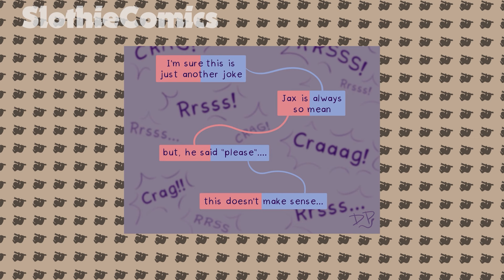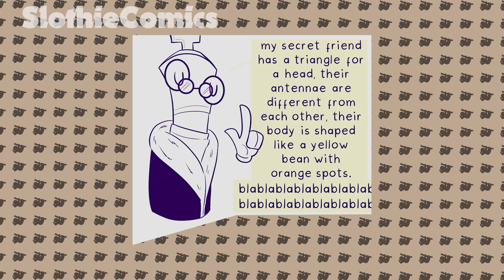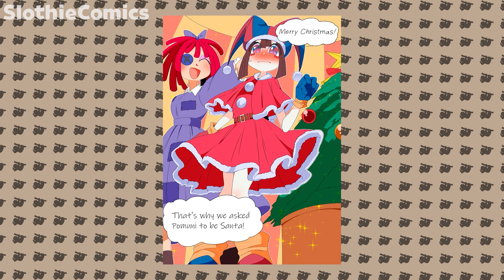"How sweetly she slept" [Comic Dub] The Amazing Digital Circus